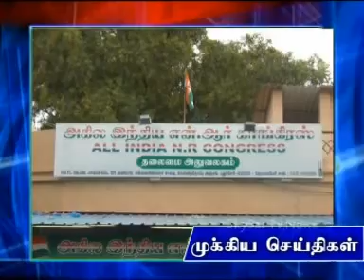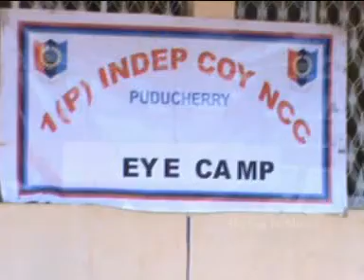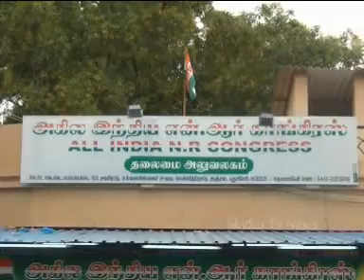PONDICHERRY SKYSAT NEWS 27TH JAN 2014